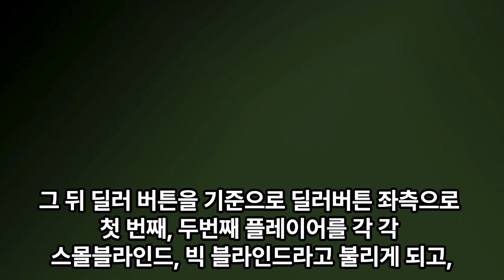홀덤 기초 용어 쉽게 배우는 홀덤 [ 홀덤의 정석 Chapter.1 ] 기초편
안녕하세요 홀덤 진 TV 입니다
이번 영상은 홀덤의 정석 기초편 시리즈 입니다.
기초편에서는 홀덤의 기본용어 및 룰 등
입문자 전용 영상 입니다.